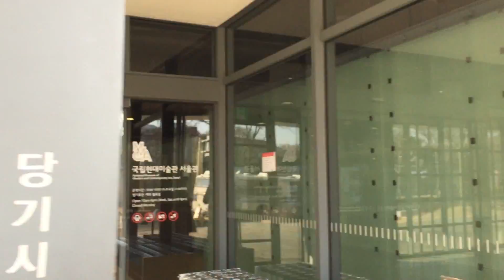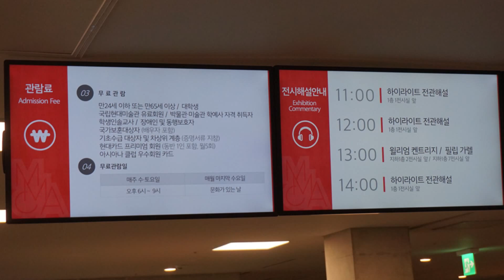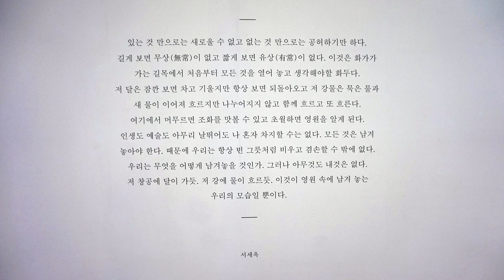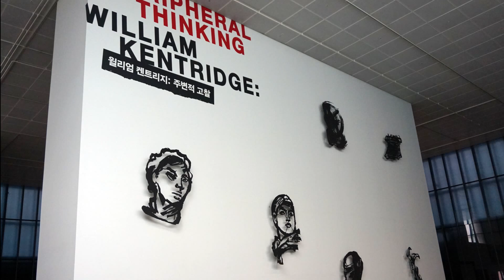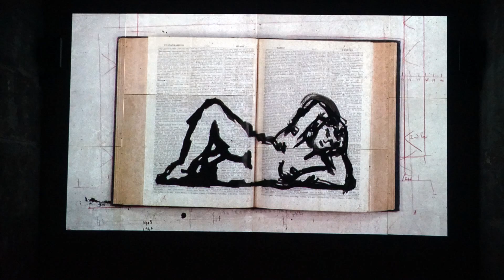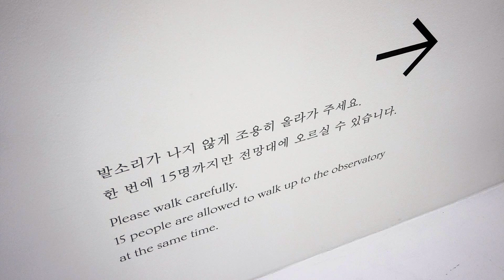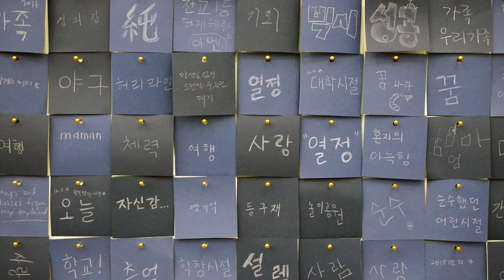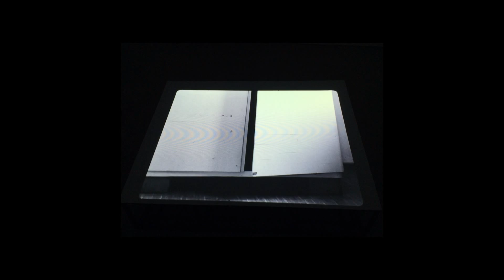10 Minutes tour of Seoul, MMCA, National Museum of Modern and Contemporary Art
When you visit Seoul, you can try this place. This place is Seoul branch of main museum covering korean modern art. almost free entry or just 3$.